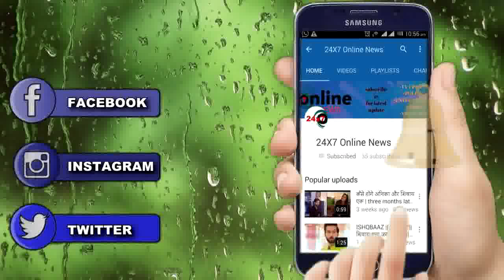MEET || OMG ! MEET देगा END TIME पर MEET का ही साथ,देखते ही रह जाएगी MANUSHI